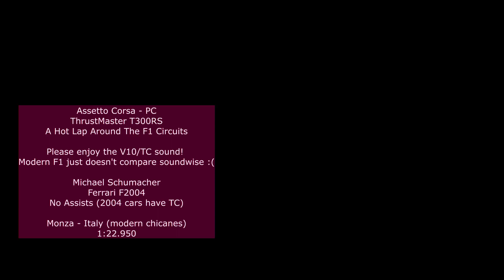Assetto Corsa | F2004 | Hot Lap Around All Available F1 Circuits | 60fps | No Assists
Just a single hot lap around each of Assetto Corsa's available F1 tracks (I guess Imola technically isn't really an F1 track anymore, which is a shame).

Monza, Barcelona-Catalunya, Nurburgring, Silverstone, A1/Redbull Ring, Imola, and Spa.

Using Michael Schumacher's Ferrari F2004 without assists (it does have TC though).

Didn't really practice and just threw together quick setups for each circuit. Using a ThrustMaster T300RS wheel+pedal combo.

Enjoy the sound of that V10+TC :)